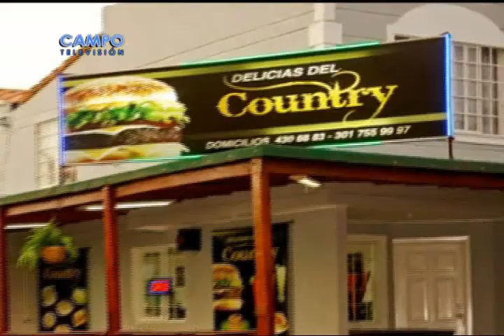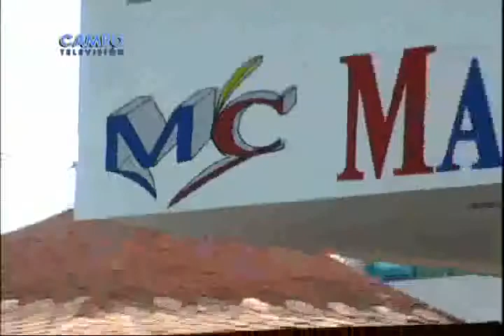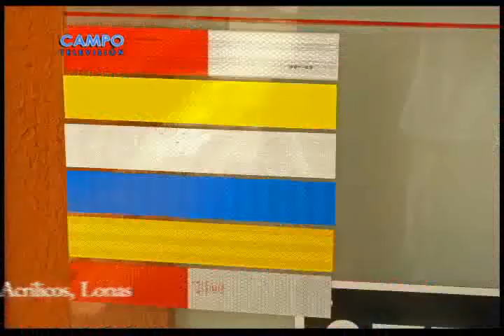Gabriel Castro Dir Cultural ViceRec d Extensión de Unimagdalena Wilmer Martinez Coord Museo d Arte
Programa de Televisión Pasión Por Santa Marta, Invitados Gabriel Castro, Director Cultural de la ViceRectoria de Extensión de La Universidad del Magdalena y Wilmer Martinez, Coordinador del Museo de Arte, Dirige y Presenta Adela Luna Lobato, canal local de Claro, Lunes a Viernes, 7:30 pm.